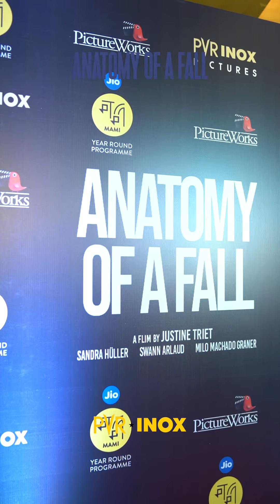Captivating Courtroom Drama Takes the Audience by Storm | Anatomy Of A Fall | Audience Reviews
The audience is loving the highly-acclaimed courtroom drama! Here they are sharing their wonderful reviews for AnatomyOfAFall.

Now screening in PVR!